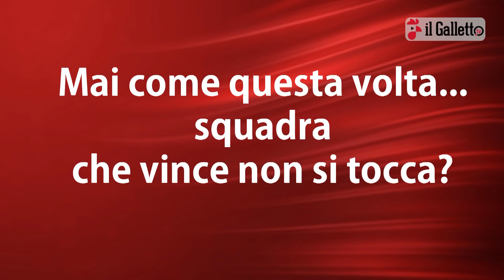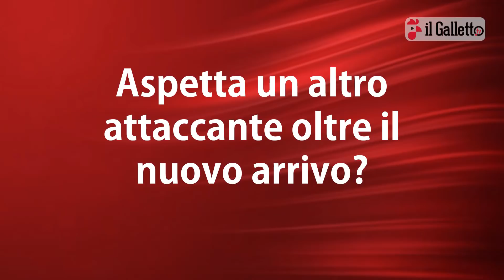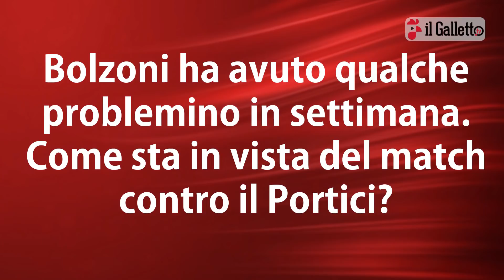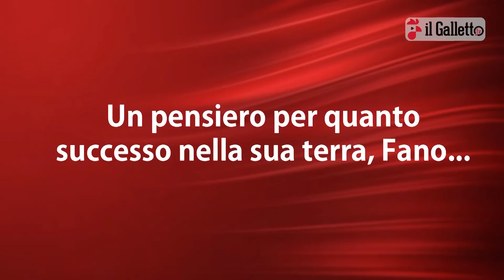Cornacchini: “A Portici test di maturità”. In Campania out Pozzebon e Brienza